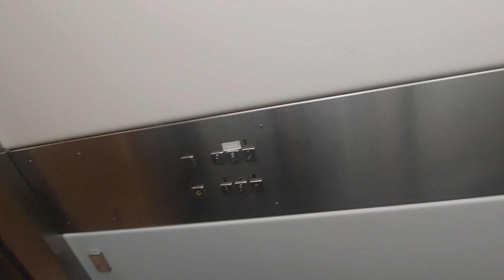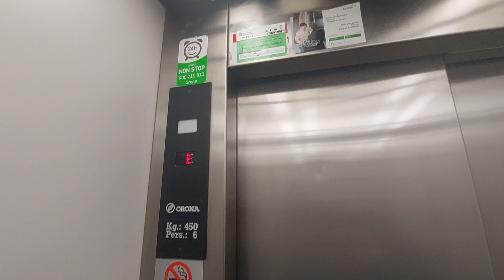Orona lift in a 4 story in Tarragona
Location: Rambla Nova, 26-28, 43004 Tarragona
Capacity: 450 kg 6 pers
Serial num: RAE 7799
Date inspection: 16-4-20
Cabin lift: Grey Tones
Floors: 0, E, 1, 2, 3, 4
Name's building: